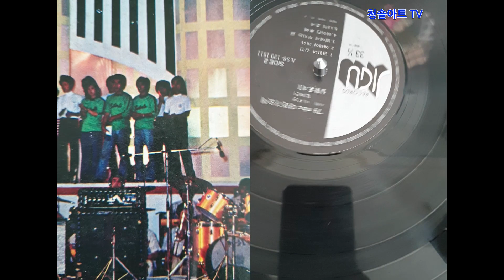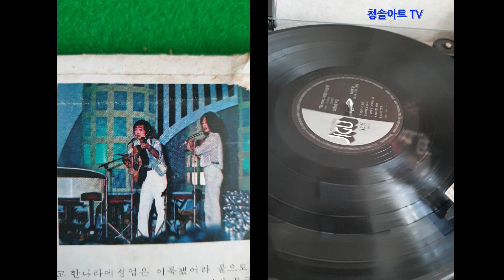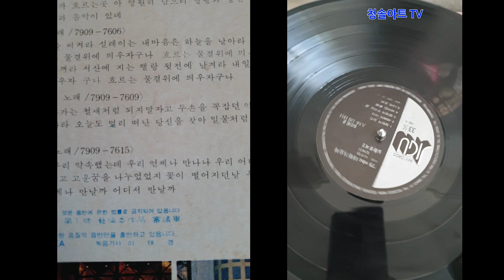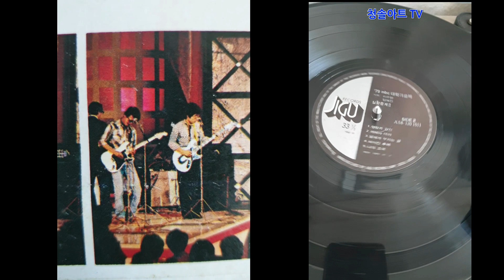대학가요제 (79) 다섯소리 노래 에헤야 데야 LP디스크 원본 앨범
1979년 제3회 MBC대학가요제  그룹사운드다섯소리 노래 에헤야 데야
강태수작사 박창모 작곡
노래가 좋은데도 당시 대상곡등 알려진 음악의 그늘에 가려 빛을 보지못했지만
세월이 흐른 후에야  조금씩 알려진 음악입니다
지금은 인테넷에도 노래 가사조차 없습니다
  그들의 정보를 찾지못해 당시 엘피 디스크 앨범에 기록된것이 유일합니다